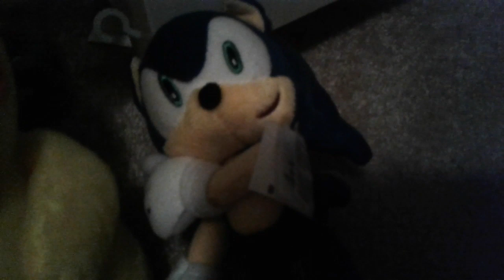Yoshi the rapper